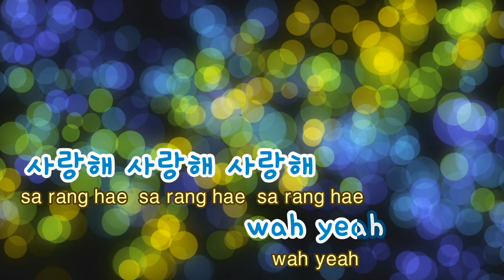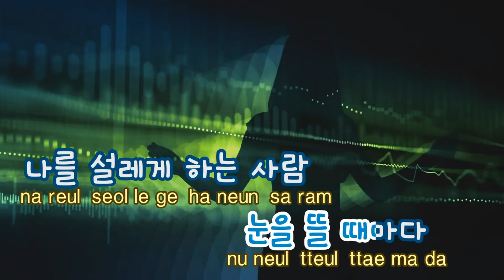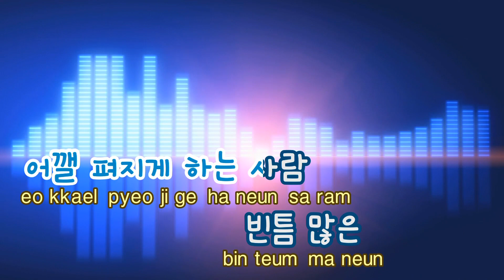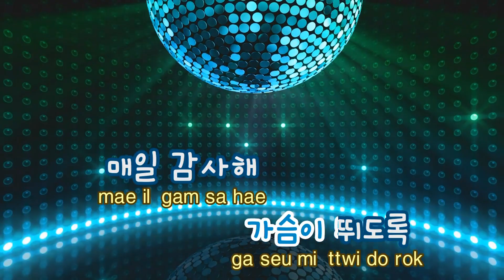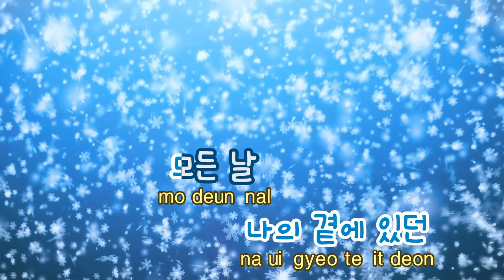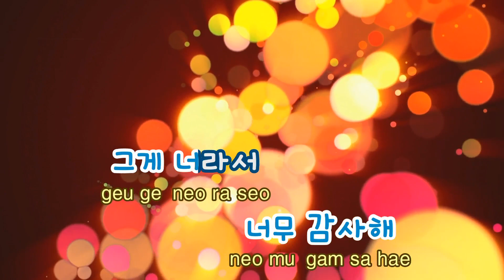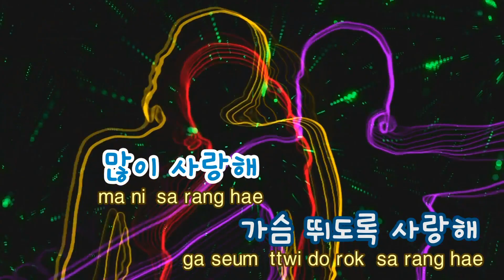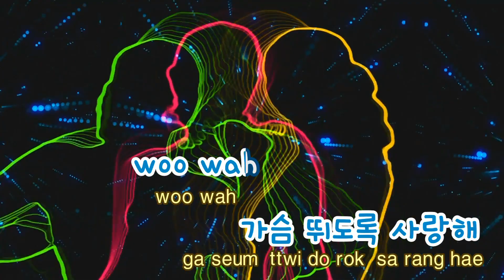[TJ노래방] 가슴뛰도록 - SG워너비 (Love You - SG WANNABE) / TJ Karaoke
가슴뛰도록  --  SG워너비

▶ ZillerSong Mobile : Android/IOS
▶ K-POP STAR Global Package : Android/IOS
▶ TJ TV Karaoke (Korean ONLY) : KT OllehTV , LG U+TV, SK BTV